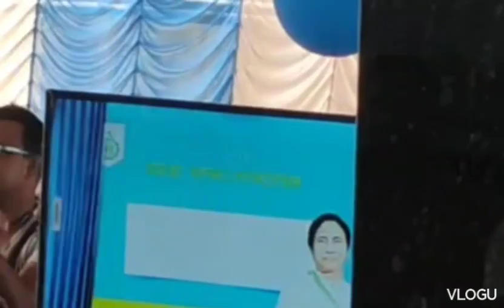@sainthia State General Hospital opening ceremony #